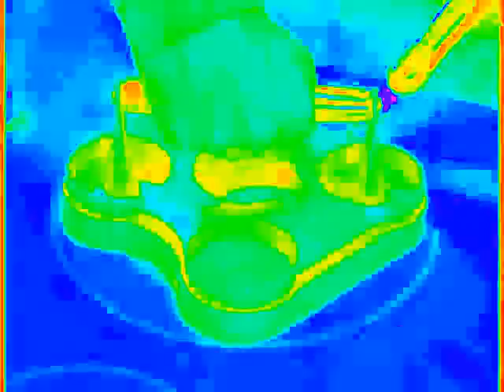(Tennis) MEANWHILE, GAS-TON SETS OUT TO FIND A NEW HAM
Round 6 vs. ProfesserCheeseBall